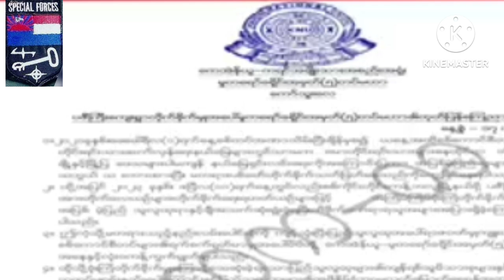April 18, 2023